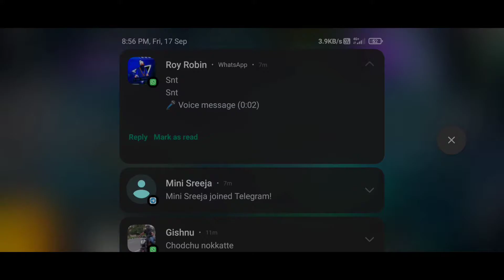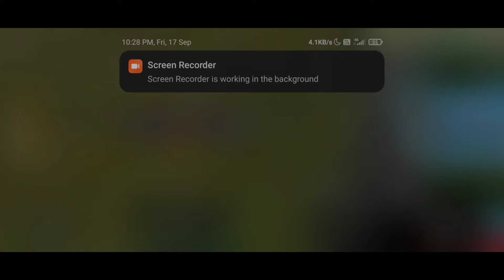Zone push❤️‍🔥 | Rank❤️‍🔥 | Highlights ❤️‍🔥 TWO STROKERS YT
So gauys

|| ✪TWO亗STROKERS| ✪||

garena free fire
rog video gamers
wakeg throughs
stream oftheday
mobile games
mobile gamer
pc gamer
console gamer
gaming channel
gaming keyboard
first person shooter
android games
android gamer
gaming garpichs card
insta gaming#e3
online gaming
racing game